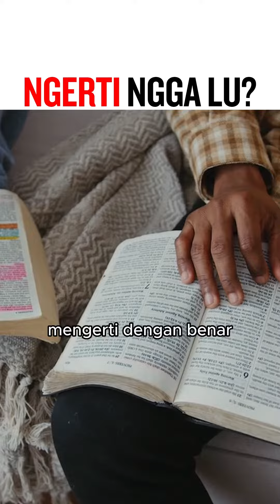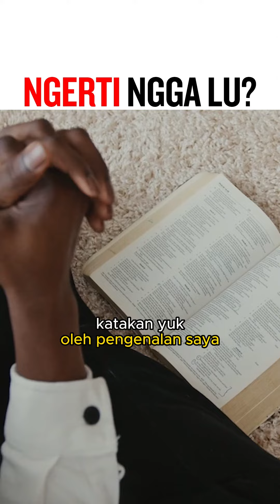NGERTI NGGA LU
Pengertian akan Tuhan itu menjadi kunci atau PIN untuk membuka ATM yang bersisi semua yang kita perlukan untuk hidup benar. Jadi bukan karena kita kurang berdoa. kurang pelayanan, kurang puasa sehingga doa kita blm dijawab, tapi karena kita belum punya pengertian akan Tuhan. Masih bersandar pada pengertian diri sendiri.